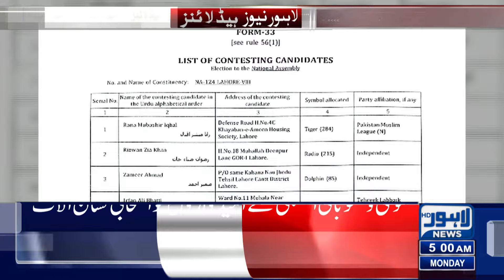Important News | Lahore News Headlines 05 AM | 15 Jan 2024